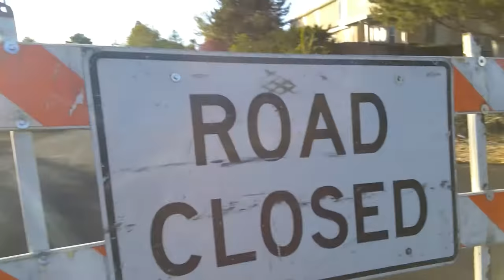bombing a hill progression